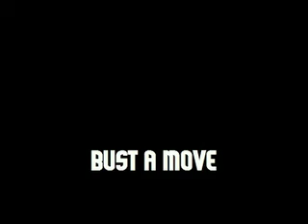The GAYFED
Our mates Symon and Jase Pissed up at Nelson's Shark Club Dancing up a storm!!